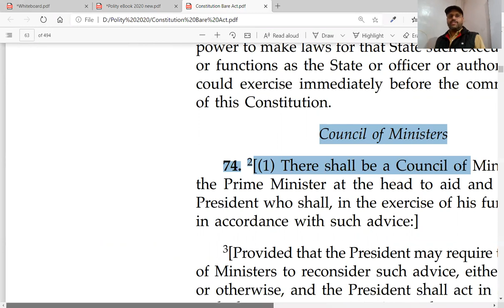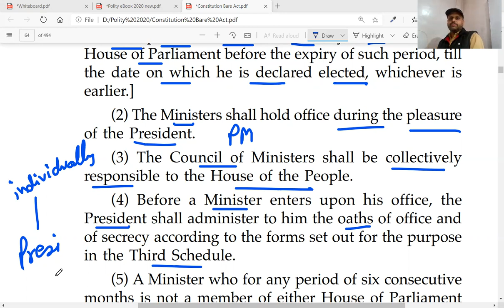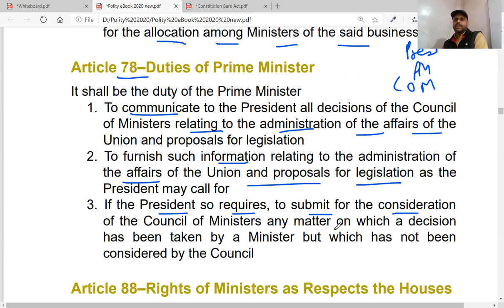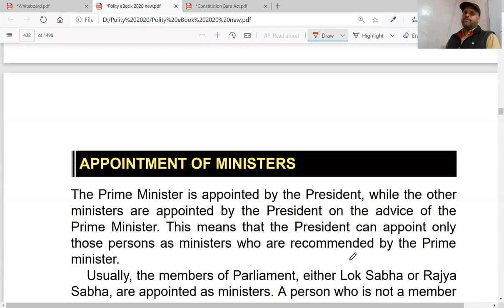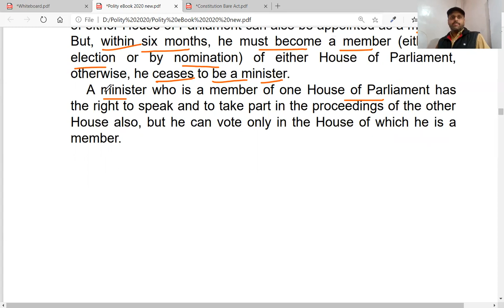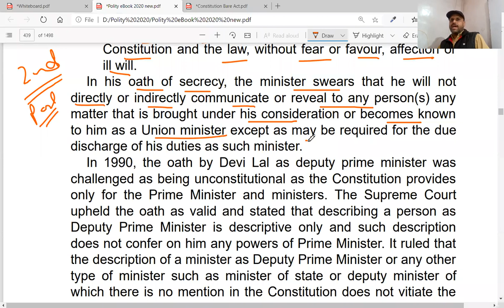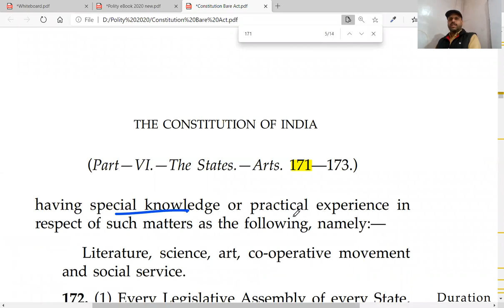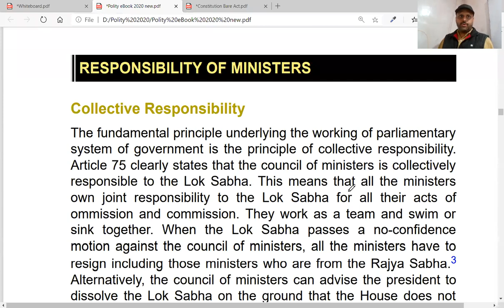Council of Ministers Lecture 1